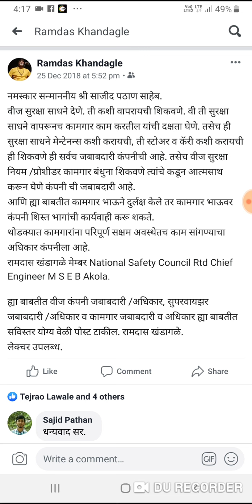Who is responsible to provide safety devices ! How to use ? How to carry maintain and it ?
Full guidance on this.